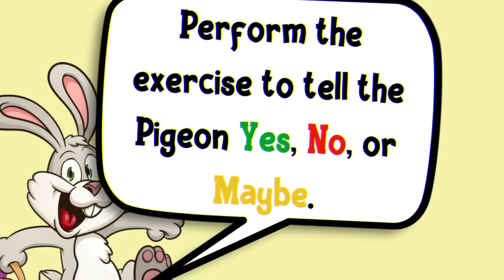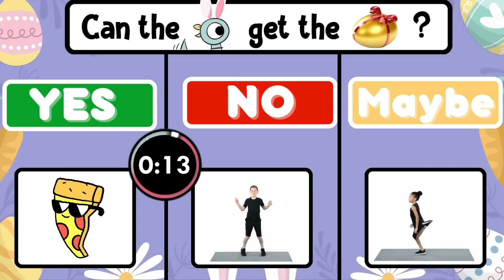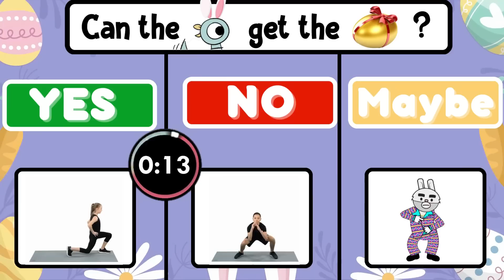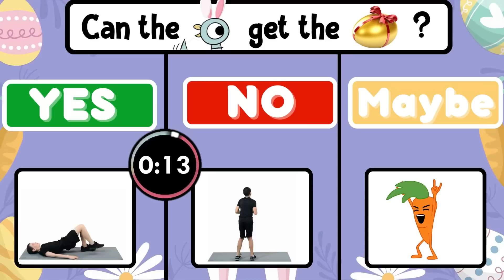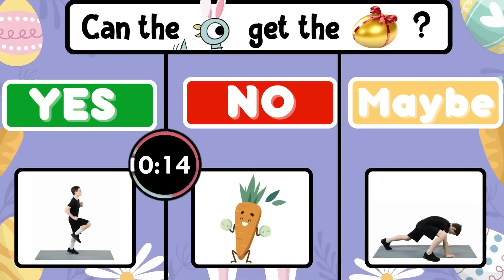Don't Let The Pigeon Get The Golden Egg🥚| Read Across America Kids Easter Brain Break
It's a new brain break - Don't Let The Pigeon Get The Golden Egg Spring Easter Edition.  Mo Williams and GoNoodle Inspired. Similar to Would You Rather / This or That/ Pick One, Kick One Brain Breaks but with a new FUN twist.

📣Comment on any of our community post for a shoutout in our next video

New to our channel? - FitnessHustleTV 👋
Thanks for stopping by! We create games for all ages and interactive brain break activities that help teachers and students stay active.  Some of the most popular categories of games are just dance / freeze dance games, would you rather / this or that? Chase / jump battles.  These videos make great brain break activities, classroom games, fun fitness activities for students, family workout games, fitness games, PE games, physed games, and perfect games for home!

💪 Don't miss out on my previous brain breaks and classroom games:
⭐️Dr. Seuss The Grinch 4 Corners 🎅🎄⛄❄️

✨ FitnessHustleTV
Our goal for this channel is to provide new games and ideas for teachers, parents, and students.  FitnessHustleTV focuses on providing  fun active games and ideas such as warm ups, instant activities, cooperative games, PE at home and more.

If you enjoyed, Pick One, Kick One then also be sure to check out:
Chapters
⭐️  0:03 How To Play
⭐️ 0:22 Question 1
⭐️  6:52 Shoutouts
If you enjoy FitnessHustleTV then also be sure to check out these other great channels for brain breaks and interactive games:

🎅 Pick one, kick one, Marvel game - makes the perfect brain break and family fitness games for all ages! It's a workout game made just for all ages.  It helps provide a great workout / exercise.  If you enjoy freeze dance or just dance game, then you will definitely love this pick one, kick one / would you rather game! Get your students up in active with this fun workout game.  Energizers and interactive activities make for fun classroom games or as a stay at home fitness game!